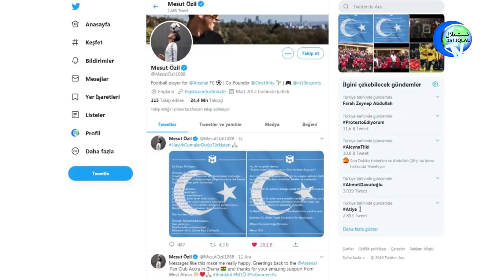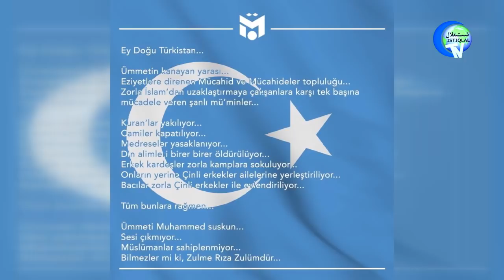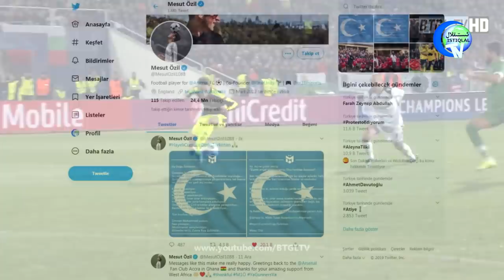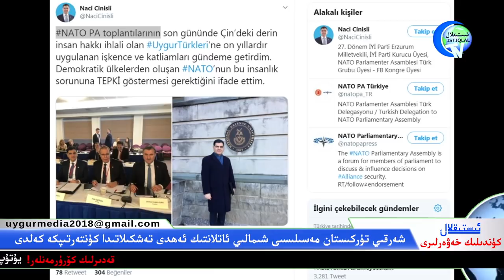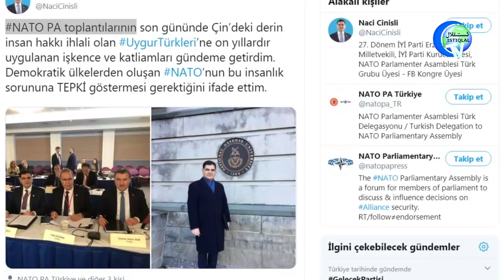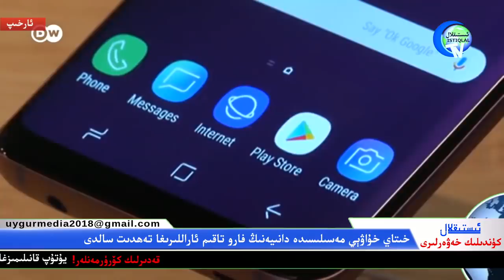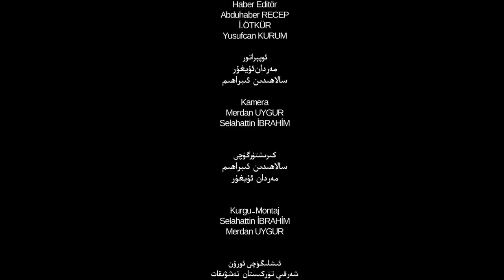ئىستىقلال كۈندىلىك خەۋەرلىرى 2019-12-13، تەرەپسىزلىك نومۇسسىزلىقتۇر!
İstiqlaltv kundilik xewerliri 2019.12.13/ Terepsizlik nomussizliqtur!